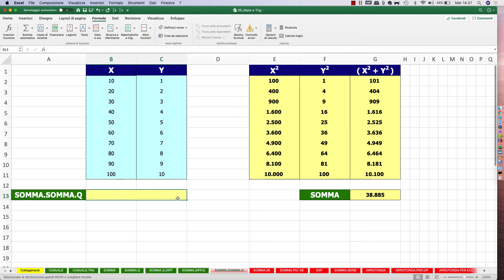Come usare la funzione Matematica di Excel SOMMA.SOMMA.Q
Nel video di oggi ti mostrerò come usare al meglio la funzione Matematica SOMMA.SOMMA.Q di excel.